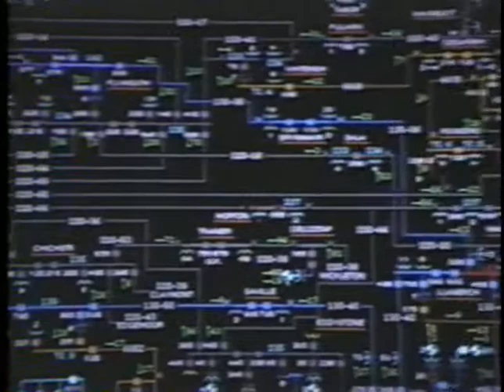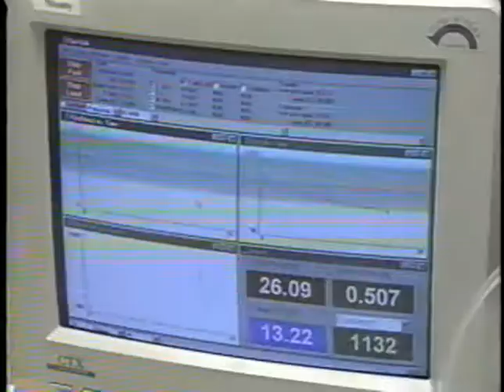Classic Footage: First Hydrogen Fuel Cell Car to Hit the Main Roads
This is classic footage of the first Hydrogen Fuel Cell car to hit the main roads in the US. Driven by Mike Strizki, and created for competition in the global Tour de Sol.  America is the land of innovation and implementation! Never forget that!

This is how we can get fossil fuels out of our cars and out of our lungs! Clean, Sustainable, Renewable Energy is here now!

Here at Hydrogen House we are building a team to educate our world and change the future together with you!

We are working with Global giants like NASA, Hyundai, Toyota, and many more to create a real world with ZERO EMISSIONS, clean air and water!

It's a well known fact that the clock is ticking for humanity to come up with a solution to our wasteful and destructive energy production/usage practices.  We have spent the past 30 years perfecting our systems and applications to provide, perhaps the only real chance, for the future of our civilization!

Feel free to reach out to us with any questions or ideas, and we strongly encourage your involvement at any level with our organization via: Internships, donations,  public outreach, or even letting us build you your own Hydrogen Home!

The Universe is the Limit, and 80% of it is Hydrogen!

Welcome to the Hydrogen House Family, it's time to Change Our Destiny!

Best Regards,

Hydrogen House Team